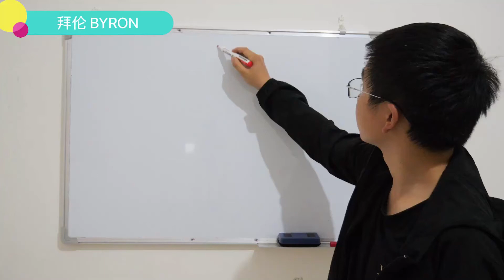How to Say You Names 💕 BYRON 💕 in Chinese ？